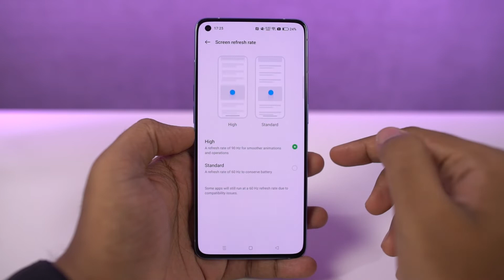How to Change Refresh Rate on Oppo Reno 7 Pro